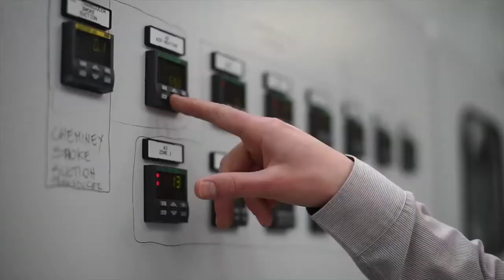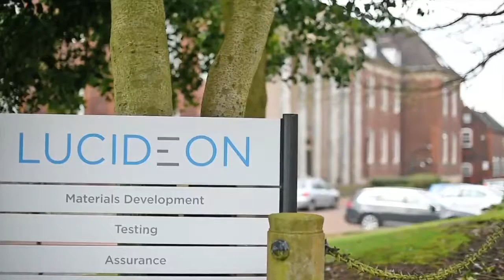Ceramic Valley Enterprise Zone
Promotional video for Stoke-on-Trent's Ceramic Valley Enterprise Zone.